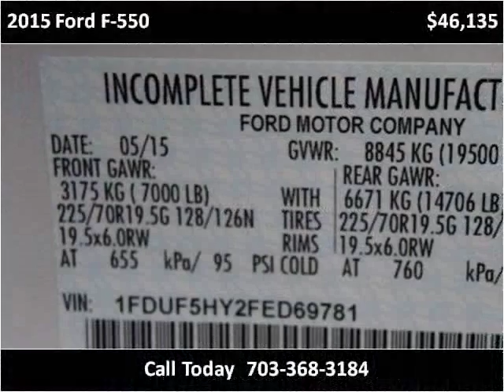2015 Ford F-550 New Cars Manassas VA